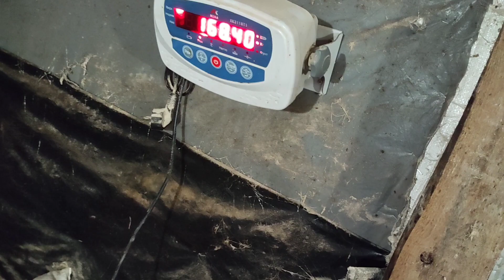розміри свиней не співпадають з вагами